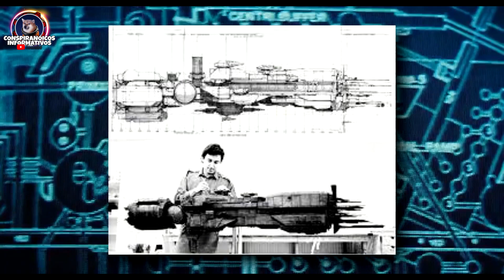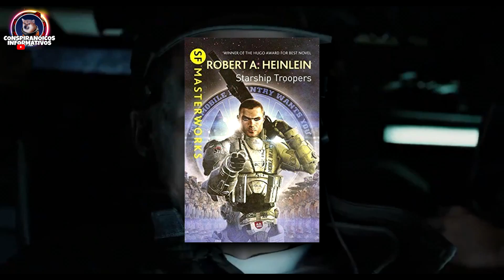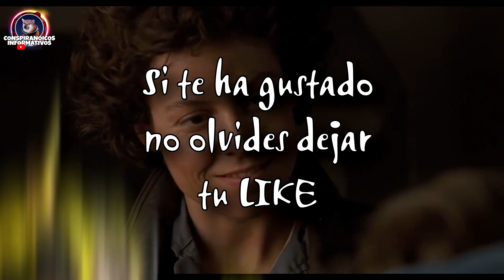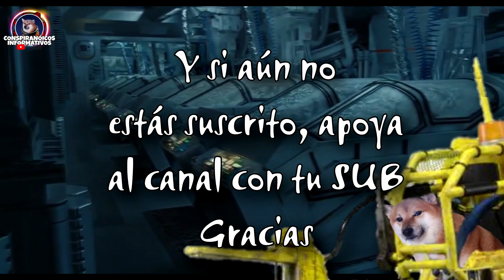Curiosidades ALIENS EL REGRESO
En este nuevo episodio, les traemos algunos datos interesantes de la película Aliens, El Regreso, del año 1986. Considerada una de los mejores filmes de ciencia ficción de la historia, les traemos algunas curiosidades y como siempre algunas escenas graciosas para que el momento sea inolvidable. Espero que les guste.

Link para CURIOSIDADES DE ALIEN EL OCTAVO PASAJERO (la parte 1 de esta película):